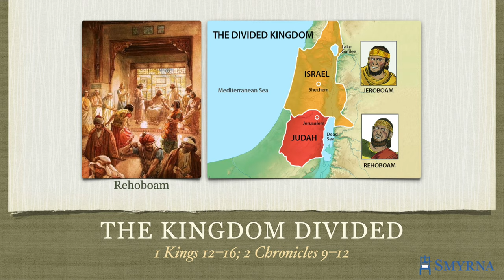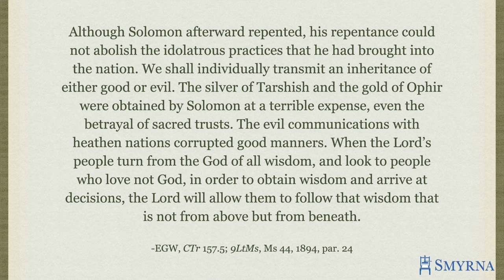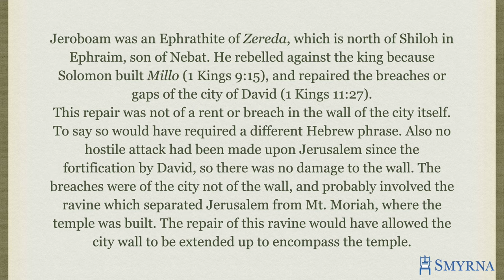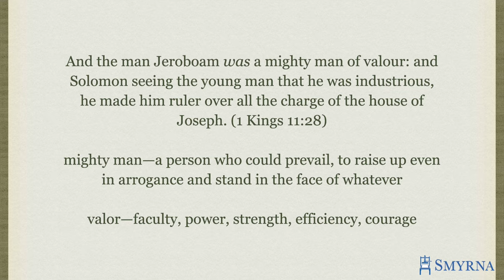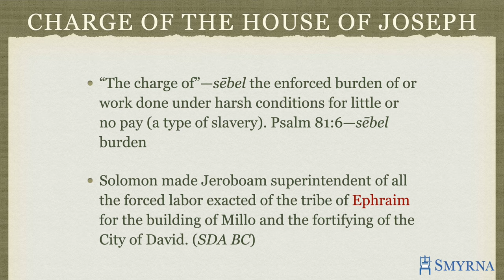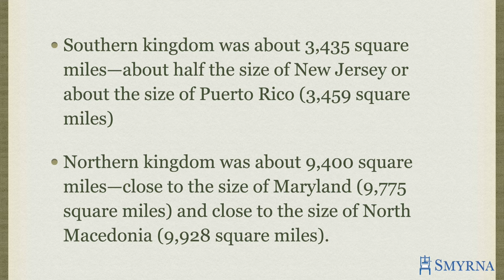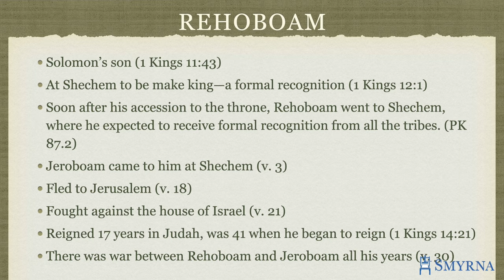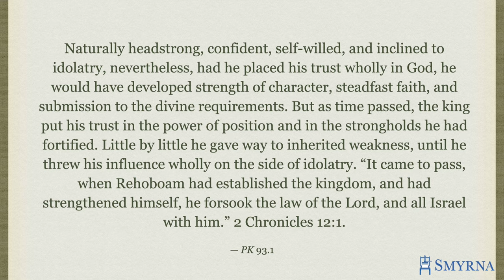The Kindgom Divided by Onycha Holt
This presentation by Sister Onycha Holt continues her series on the kings of Israel and discusses the divided kingdom. What were Rehoboam and Jeroboam like? Did they have qualities to be king? This presentation discusses this and much more.